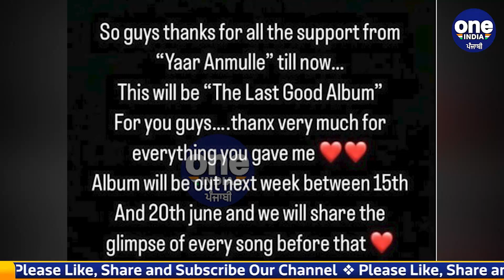Sharry Maan ਛੱਡਣ ਜਾ ਰਹੇ Music Industry, Instagram 'ਤੇ ਸਟੋਰੀ ਪਾ ਕਹੀਆਂ ਇਹ ਭਾਵੁਕ ਗੱਲਾਂ|OneIndia Punjabi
ਪੰਜਾਬੀ ਗਾਇਕ ਸ਼ੈਰੀ ਮਾਨ ਅਕਸਰ ਹੀ ਸੁਰਖੀਆਂ 'ਚ ਰਹਿੰਦੇ ਹਨ | ਸੋਸ਼ਲ ਮੀਡਿਆ 'ਤੇ ਸ਼ੈਰੀ ਮਾਨ ਕਾਫ਼ੀ ਐਕਟਿਵ ਰਹਿੰਦੇ ਹਨ ਤੇ ਹੁਣ ਸ਼ੈਰੀ ਮਾਨ ਨਾਲ ਜੁੜੀ ਇੱਕ ਵੱਡੀ ਖਬਰ ਆ ਰਹੀ ਹੈ | ਦਰਅਸਲ ਸ਼ੈਰੀ ਮਾਨ ਮਿਊਜ਼ਿਕ ਇੰਡਸਟ੍ਰੀ ਛੱਡਣ ਲੱਗੇ ਹਨ | ਗਾਇਕ ਸ਼ੈਰੀ ਮਾਨ ਨੇ ਇਹ ਜਾਣਕਾਰੀ ਆਪਣੇ ਇੰਸਟਾਗ੍ਰਾਮ ਅਕਾਊਂਟ 'ਤੇ ਸਟੋਰੀ ਪਾ ਕੇ ਦਿੱਤੀ ਹੈ | ਇੰਸਟਾਗ੍ਰਾਮ 'ਤੇ ਸਟੋਰੀ ਸ਼ੇਅਰ ਕਰਦਿਆਂ ਸ਼ੈਰੀ ਮਾਨ ਨੇ ਲਿਖਿਆ guys ਯਾਰ ਅਣਮੁੱਲੇ ਐਲਬਮ ਨੂੰ ਹੁਣ ਤੱਕ ਤੁਹਾਡੀ support ਲਈ ਤੁਹਾਡਾ ਬਹੁਤ ਧੰਨਵਾਦ |
Sharry Maan is going to leave Music Industry, put these emotional things on Instagram.
                ~PR.182~